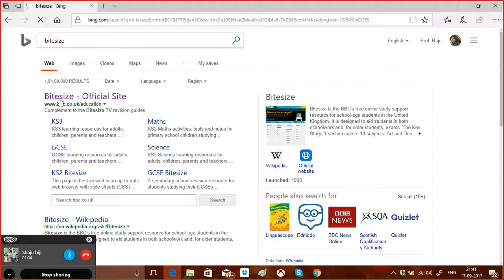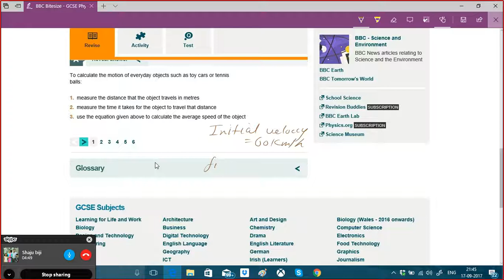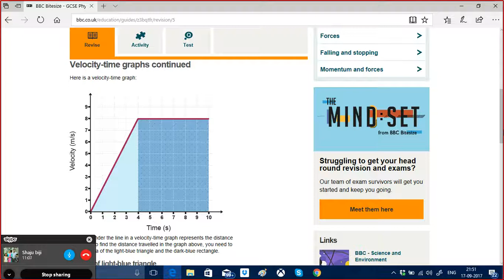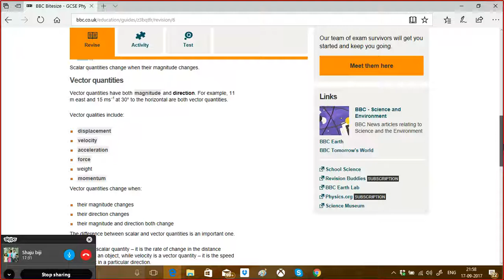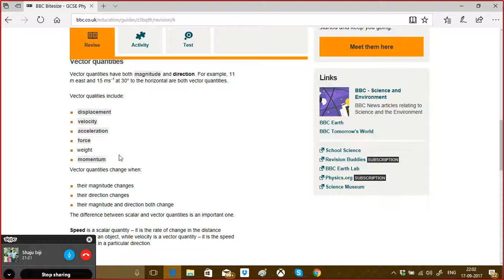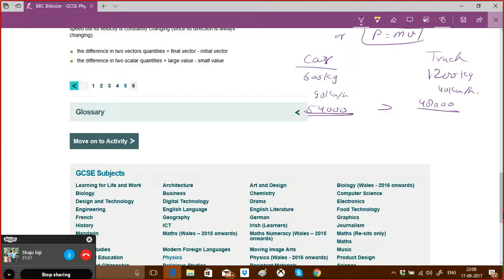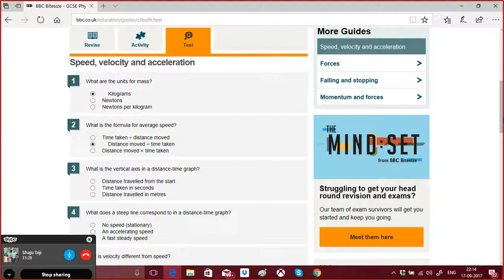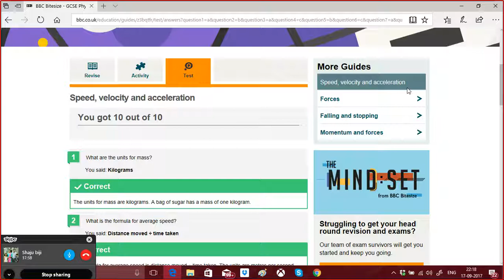Speed, Distance and Time II (Basics)